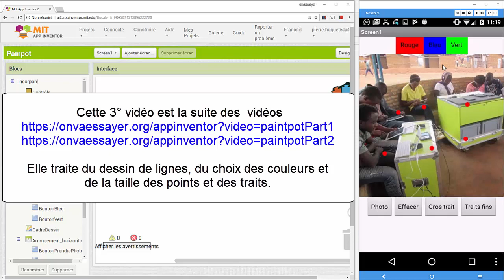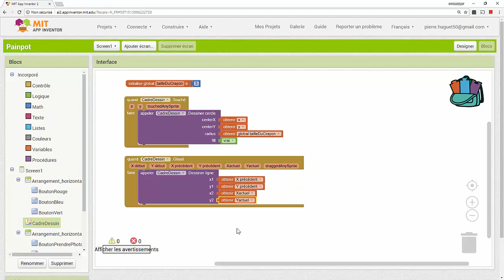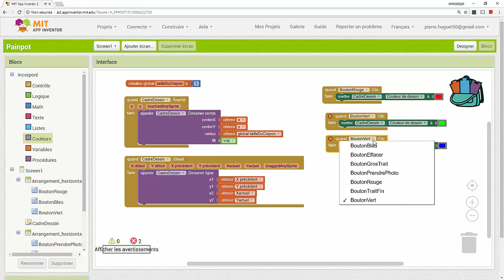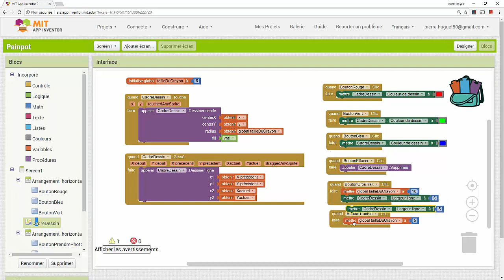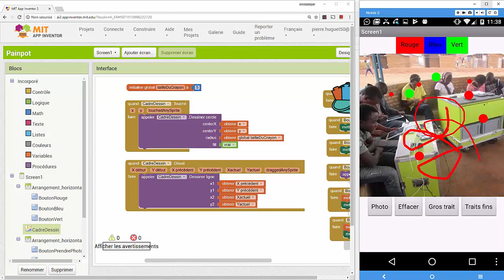paint Part3 : tuto App Inventor